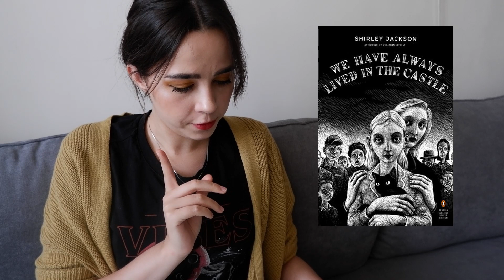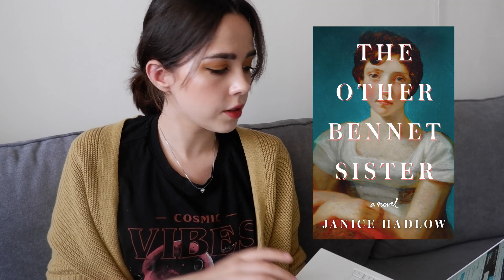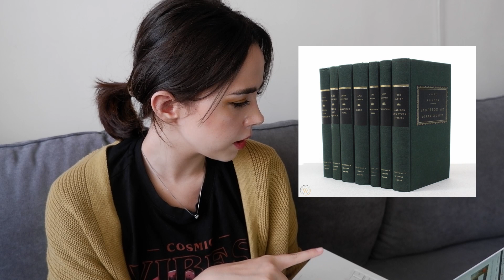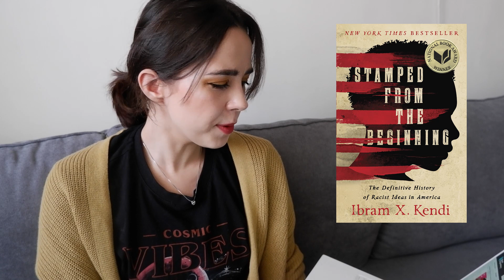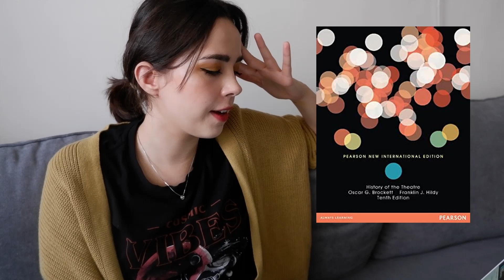$400 book wishlist: my dream shopping spree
looks like reading can be quite an expensive hobby

books mentioned:

The Sun Also Rises - Ernest Hemingway
We Have Always Lived in the Castle - Shirley Jackson

Miss Pettigrew Lives for a Day - Winifred Watson
Someone at a Distance - Dorothy Whipple

The Other Bennet Sister - Janice Hadlow
Julius Cesar, As You Like It, The Winter's Tale - Shakespeasre
The Complete Novels of Jane Austen

Stamped from the Beginning - Ibram X. Kendi
The Death and Life of Great American Cities - Jane Jacobs
History of the Theatre: Pearson New International Edition